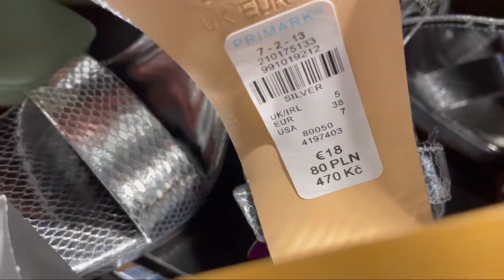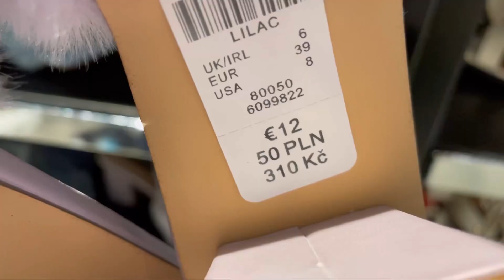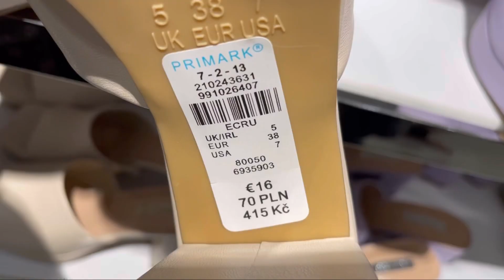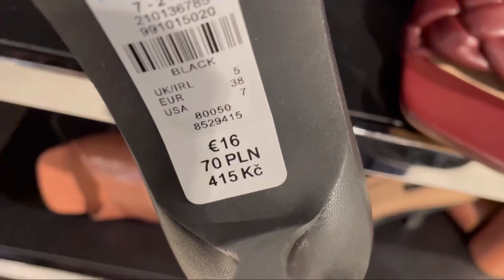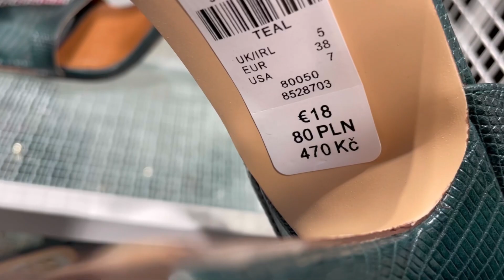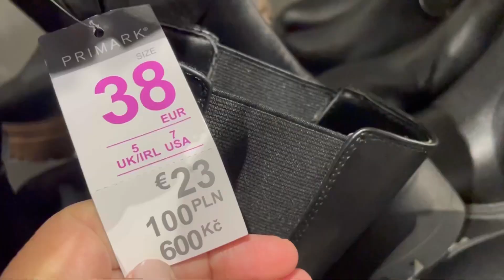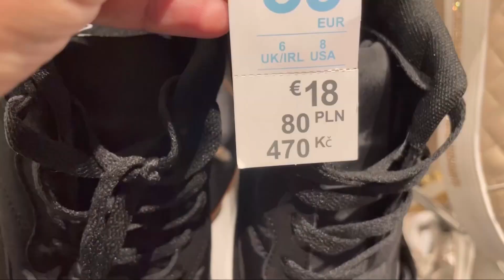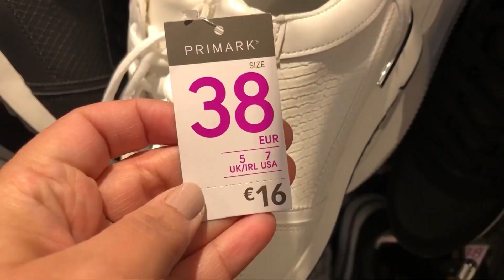PRIMARK SHOES NEW COLLECTION & SALE / JANUARY 2022